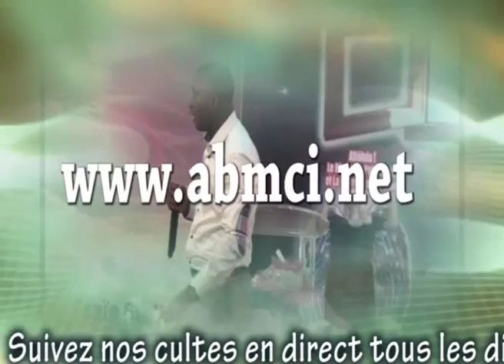ABMCI : Le Pouvoir d'aller Ensemble